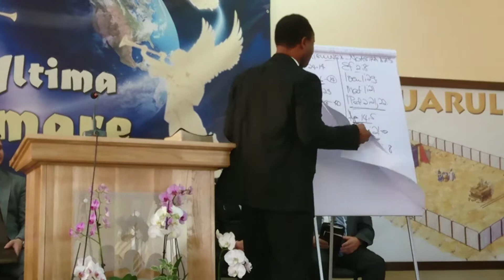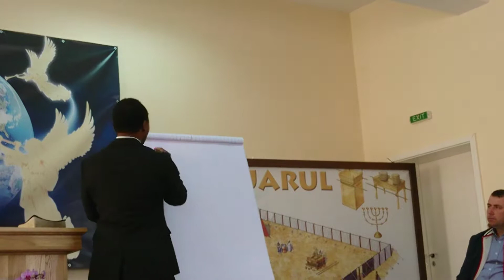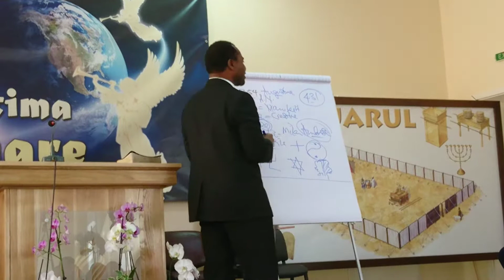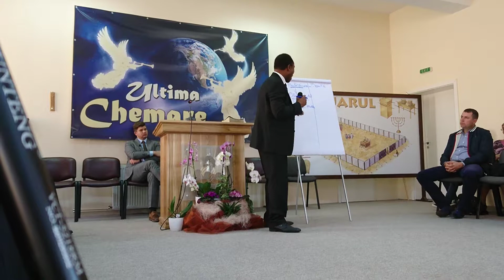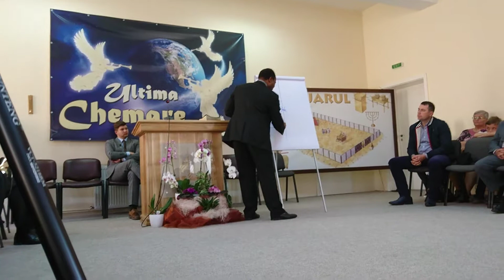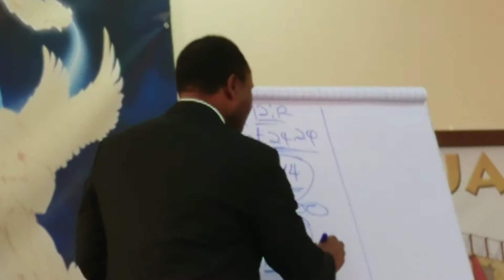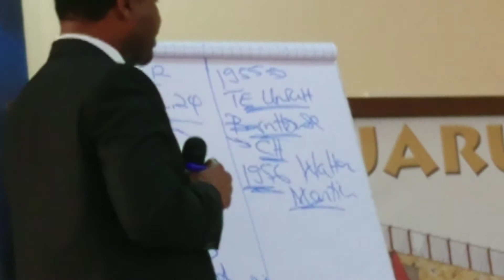Nașterea din nou - Godfrey Nghirishi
BAZS MARANATHA A ORADEA